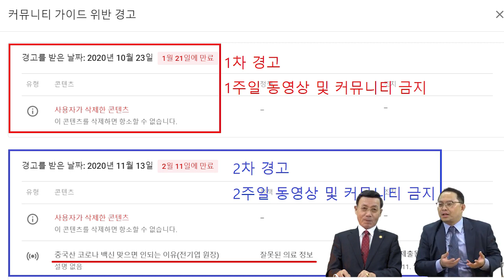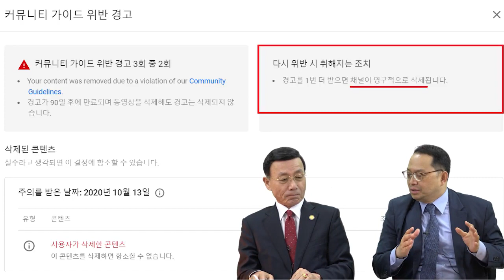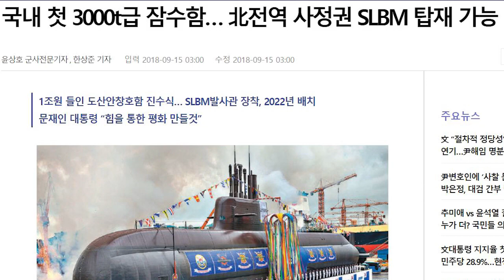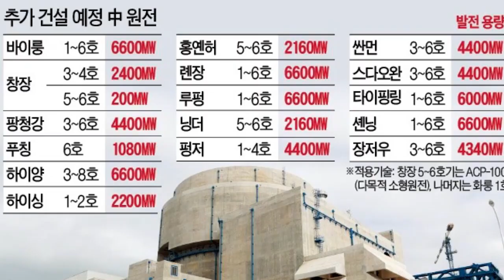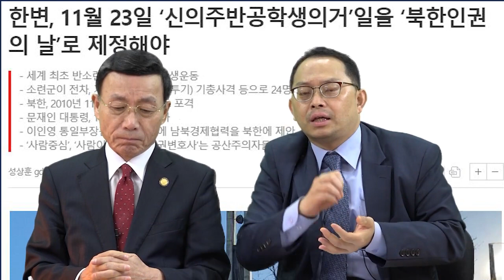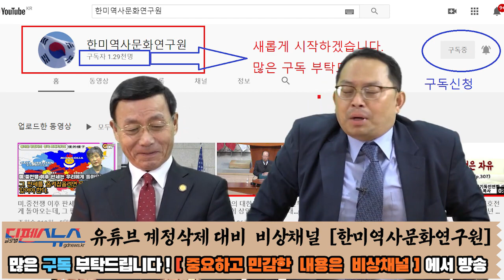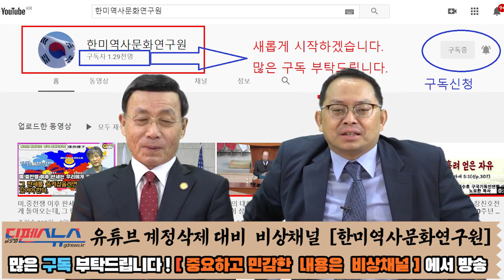[심동보 제독의 실전이야기 - 111회] 이적성 탈원전, 北에 원전건설 지원? [심동보자유애국TV] (2020.11.30)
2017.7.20 나남출판사 발행 (주문: 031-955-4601)